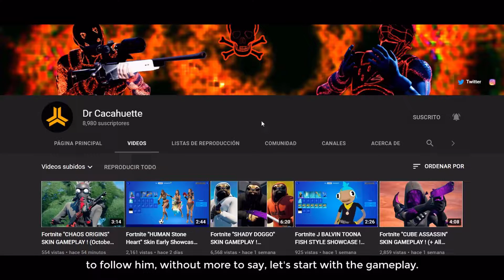GAMEPLAY EN PARTIDA | NUEVA SKIN BLACK ADAM (Dwayne Johnson) EN FORTNITE